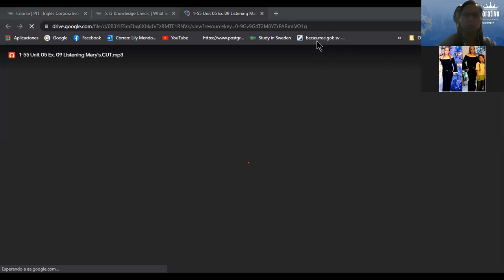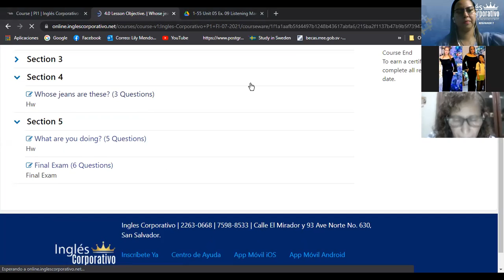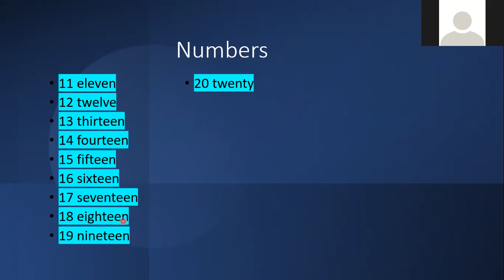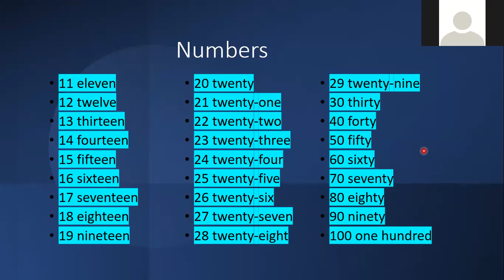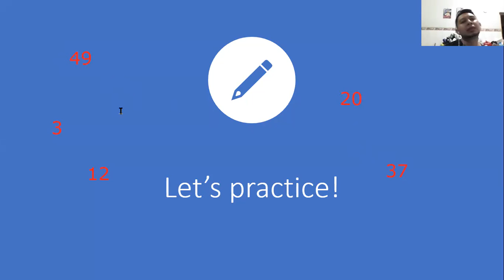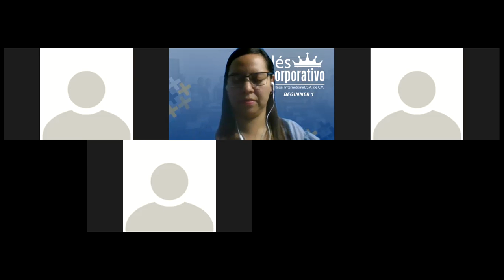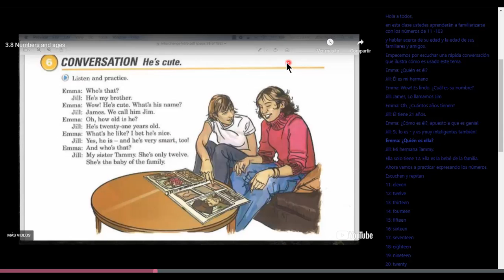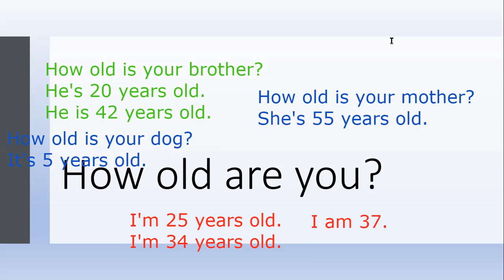Ingles Corporativo- Numbers and ages. DAY 10